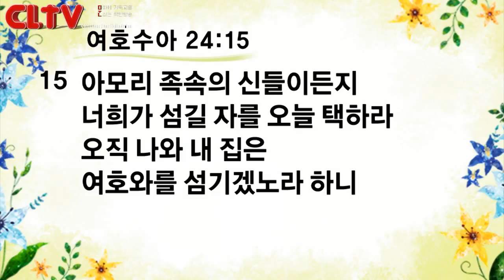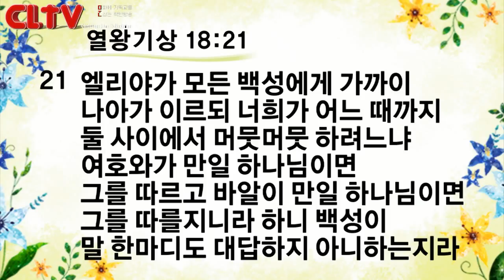CLTV파워메시지_2017.8.20_신촌교회(조동천 목사)_'충성됨이 빚어낸 운명'